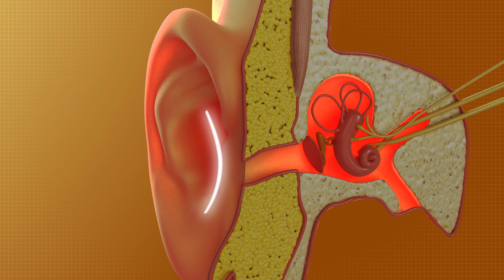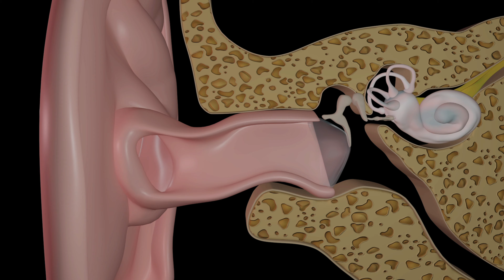Chcesz wszystko usłyszeć ?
Jeśli zdarza się, że nie wszystko jesteś w stanie usłyszeć, Krzysztof przedstawi Ci sposób jak ten problem rozwiązać.

Przedstawiamy Ci zestaw, z wyglądu niepozorne, jednak wyposażone w bardzo przydatne i pomocne funkcje. A jakie?
Przekonaj się na własne oczy..i uszy!